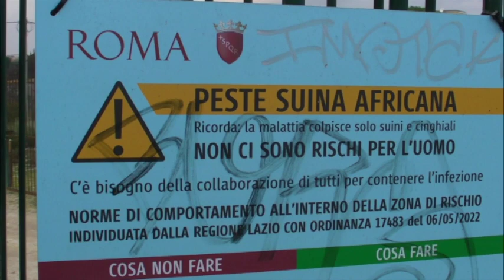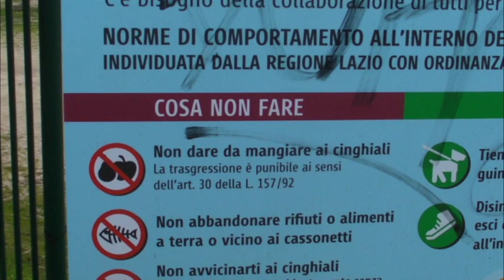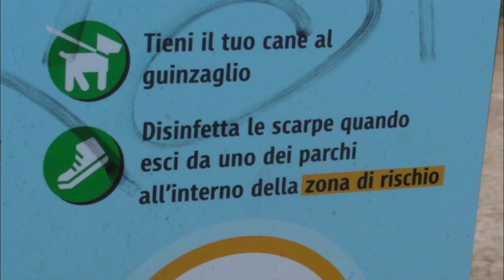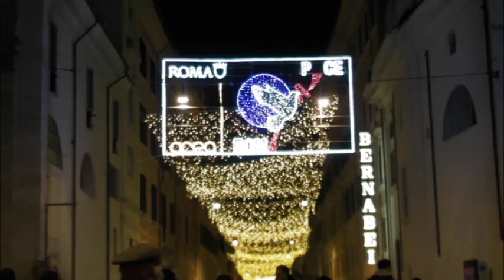VM RM 2023